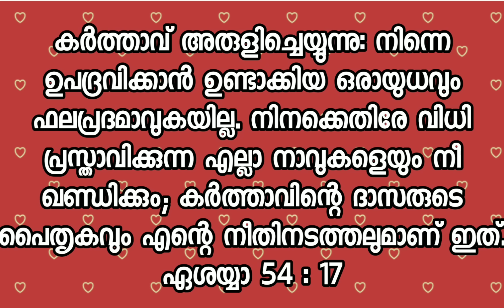ഈ വചനം ദിവസവും 3 പ്രാവശ്യം വിശ്വാസത്തോടെ ഉരുവിടൂ- 12 ദിവസത്തിനുള്ളിൽ കാര്യം സാധിക്കും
Ephphatha prayer
Effatha